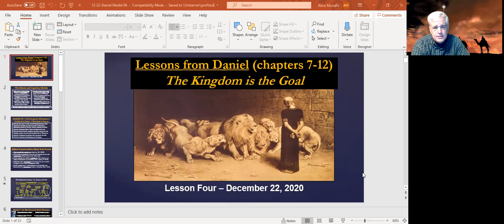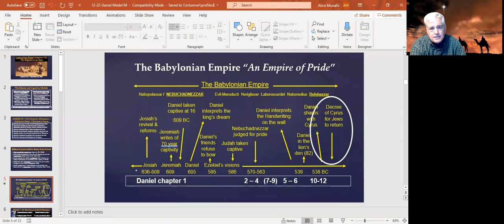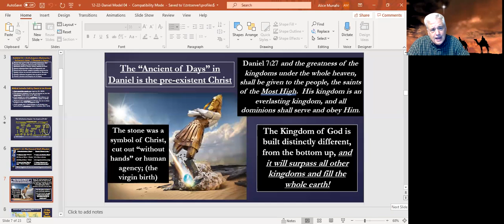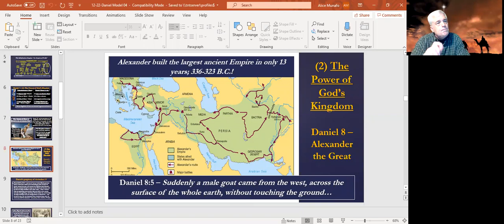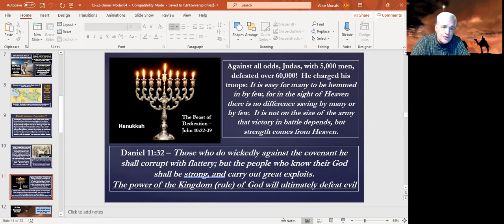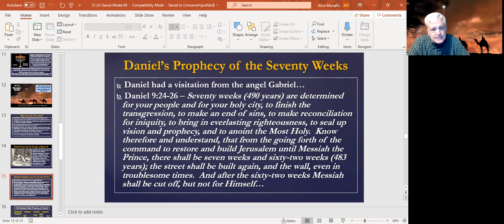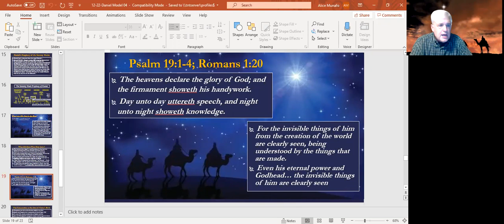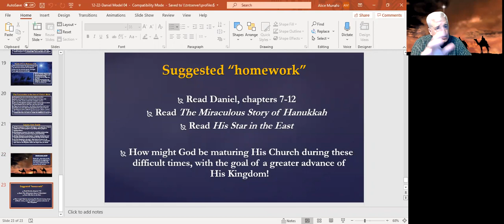Lesson 4 of Lessons from Daniel Bible Study with Dr. Paul Jehle - December 22, 2020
Dr. Paul Jehle, The Senior Pastor of the New Testament Church of Cedarville (1120 Long Pond Road, Plymouth, Massachusetts), concludes his Bible Study conducted via Zoom based on the book of Daniel in the Old Testament. This video is a recording of the Lesson 3 Zoom meeting, December 22, 2020, titled "The Kingdom Is the Goal."

Notes for Bible Studies and Sermons can be found on the church

The New Testament Church maintains a CCLI Copyright License (#1376) with an additional Streaming License.